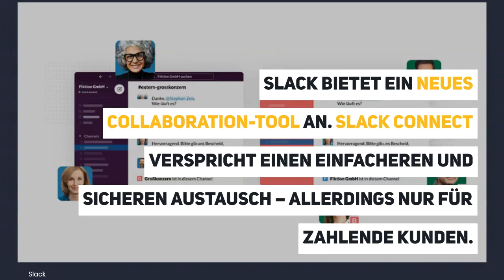Das sind die Netzwoche-Top-News der Woche (KW26)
Jeden Samstag erfahren Sie im Top-Newsletter der Netzwoche, welche Beiträge bei den Lesern besonders beliebt waren.

Melden Sie sich kostenlos für den Netzticker an unter: netzwoche.ch/newsletteranmeldung